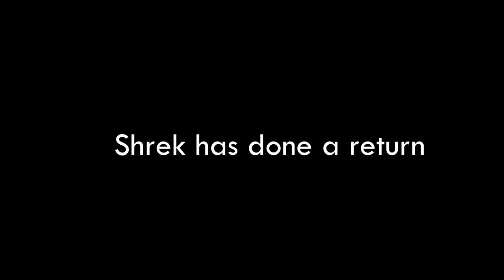Nightmare Swamp - OFFICIAL TRAILER [PATCH 3]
This is a shrek horror game where you need to find 8 onions inside the swamp.
But you have a guest waiting for you in the swamp. He hates when intuders come there. Usually the intruders never come back.
Also he loves onions, layers. Anyone who touches his onions, will be eaten alive. Every time you collect an onion, he will get more aggressive.
Conserve your stamina, you never know when you may need it.
Will you be able to collect all the 8 onions alive?